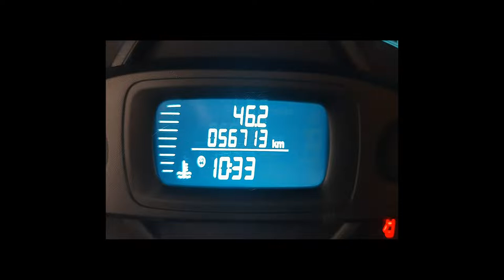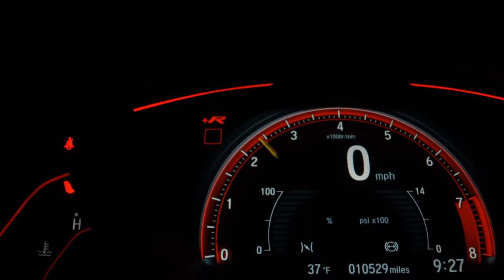CHEVROLET AGILE - 2012 - Franca/SP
PNEUS NOVOS, STEP SEM USO, CARRO DE NAO FUMANTE, UNICO DONO, MANUAL, CHAVE RESERVA, CALOTAS, ENGATE. FINANCIAMOS EM ATE 60 MESES COM AS MELHORES TAXAS DO MERCADO. NOSSA LOJA FICA LOCALIZADA NA AVENIDA DOUTOR HELIO PALERMO 2727 FRANCA-SP PROXIMO AO CITY POSTO. VENHAM CONFERIR

Dados do Veículo
Veículo: CHEVROLET / AGILE 1.4 MPFI LT 8V
Ano: 2011/2012
Combustível: FLEX
Portas: 4 PORTAS
Câmbio: Manual
Cor: PRATA
KM: 56.800

✅ Air Bag
✅ Alarme
✅ Ar Quente
✅ Desembaçador Traseiro
✅ Direção Hidráulica
✅ Encosto de Cabeça Traseiro
✅ Freio ABS
✅ Travas Elétricas
✅ Vidros Elétricos
✅ Volante com Regulagem de Altura
✅ Limpador Traseiro
✅ Trio Elétrico
✅ Porta Copos
✅ Trava Elétrica Central
✅ Engate